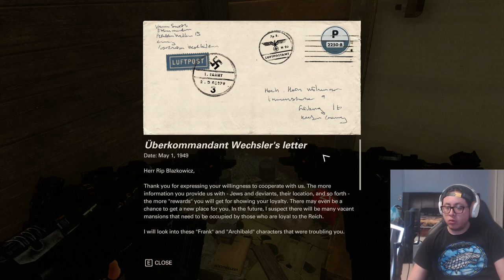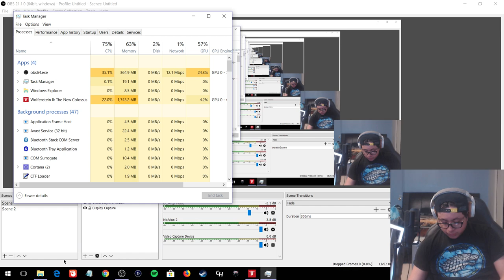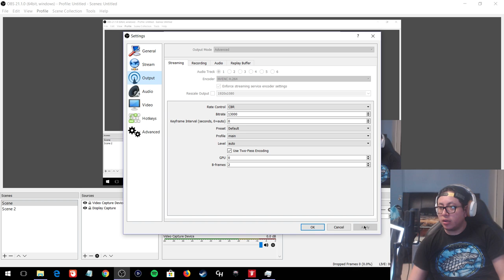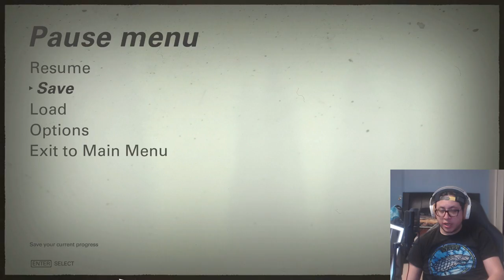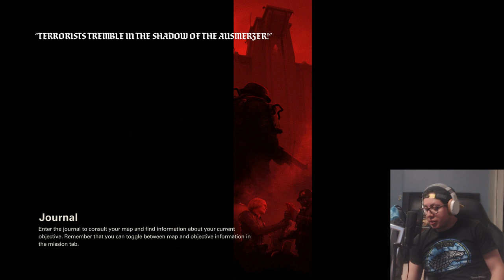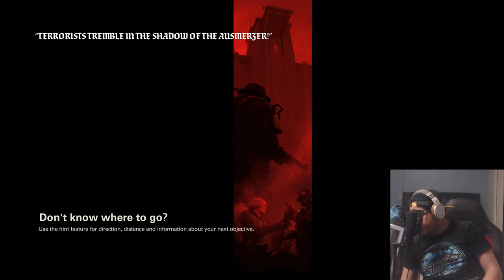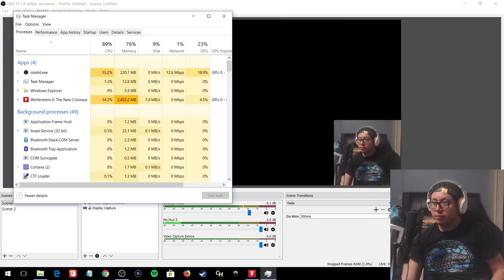WOLFENSTEIN 2 THE NEW COLOSSUS PC VERSION GAMEPLAY #4